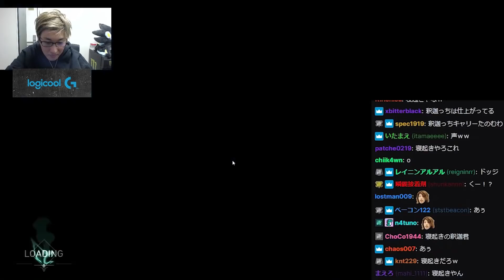あまりにも綺麗にヨルのデコイに騙されるスタヌ【VALORANT/ヴァロラント】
3/10配信クリップ
「20:00 VCCヴァロ 練習しないとｗ」(配信から60日後に見れなくなります)

SHAKA a.k.a. 釈迦🐈